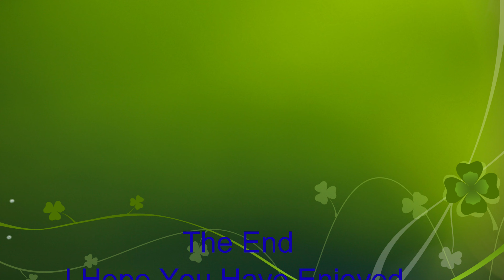(4K) GBRF 60076+66793 Brand New Livery On 6M51 Seen Passing Over The Reddish Vale Line On 28/03/2021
(4K) GBRF 60076+66793 In The Brand New Construction Livery On 6M51 Doncaster Down Decoy To Liverpool Biomass TML Is Seen Passing Over Reddish Vale Line Stockport At 14.10Pm On The 28/03/2021